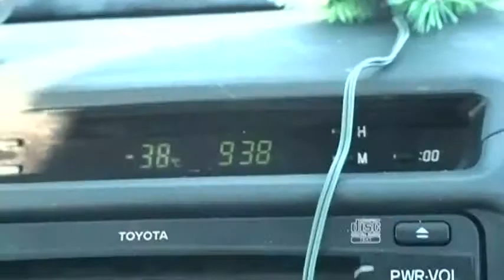ANTARCTICA/BY. R. IERVOLINO